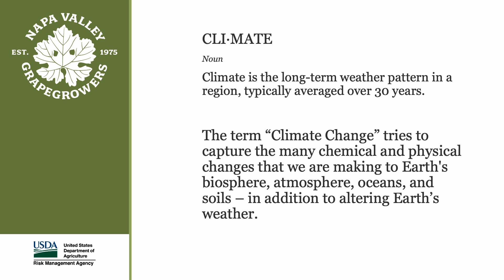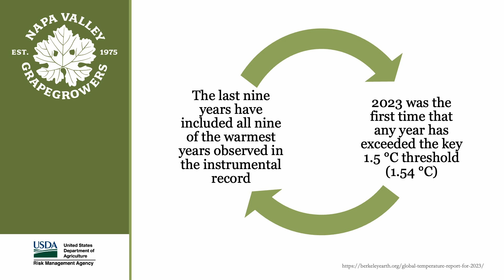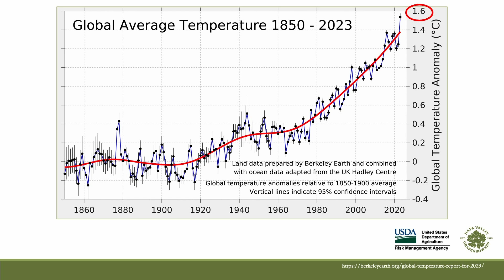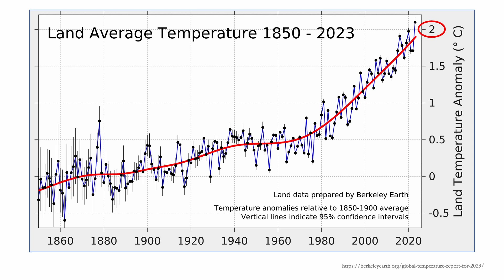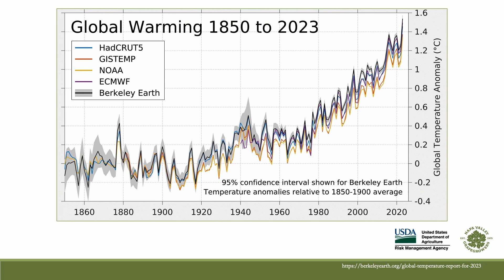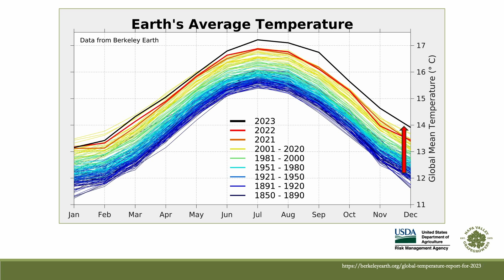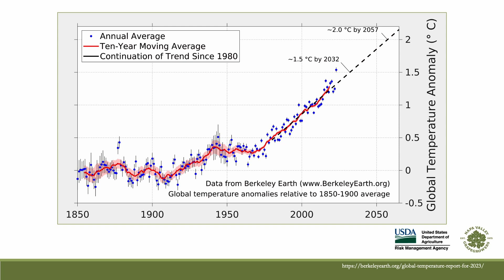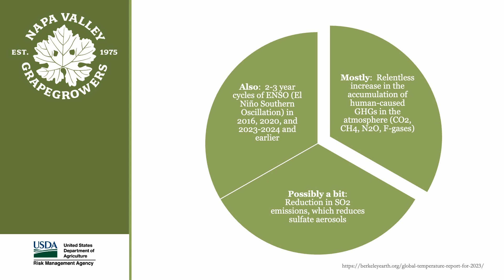What is Climate Change and Why is it Happening? - Part I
Join Professor Andrew Isaacs out of UC Berkely’s Haas School of Business for a discussion on climate change, what it is, it’s many effects on our environment, and its causes, both natural and anthropogenic.